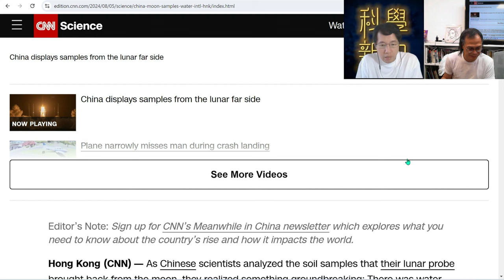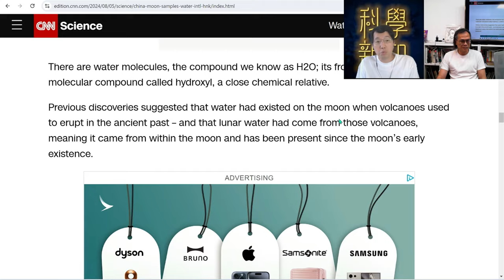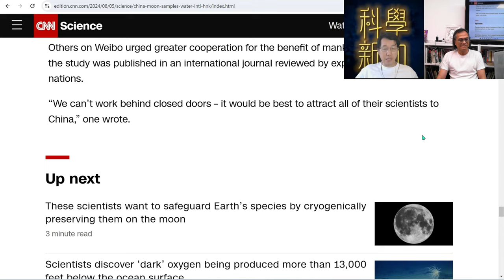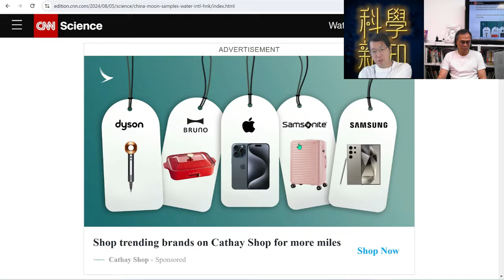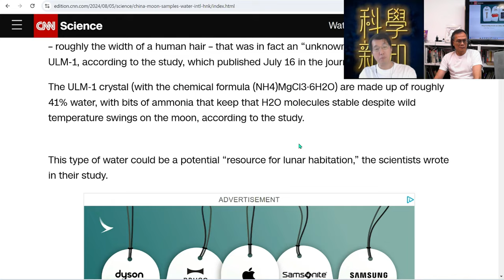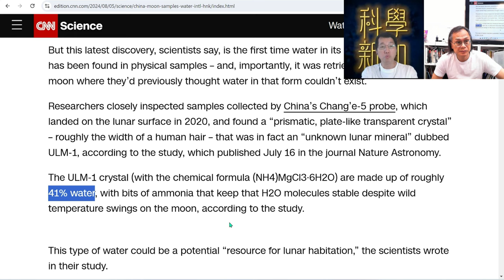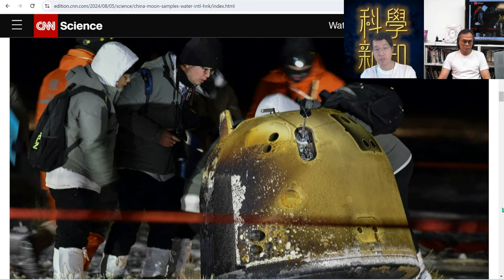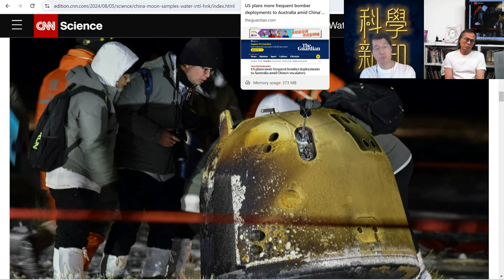科學新知 2024-08-08 Part5: 嫦娥六號月背土壤樣本蘊藏另類水儲存形式，含水結晶讓月球潛在水存量大為提升。 | 主持：陳志宏博士 & 台長梁錦祥